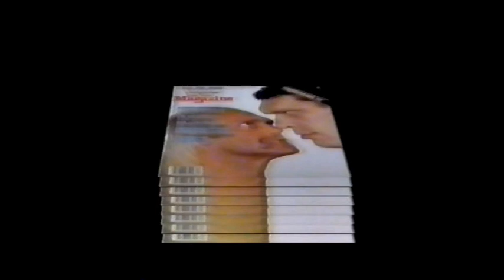Mr. Fuji Acquires Kamala & Sika - 4/4/87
UPDATE: The Wizard (Curtis Iaukea) hands over Kamala (w/Kimchee) and Sika to Mr. Fuji! Superstars 4/4/87 - Discussed on Episode #77 on the 1987 WWF Project on the Grenade Podcast. WrestleCopia Podcast Network